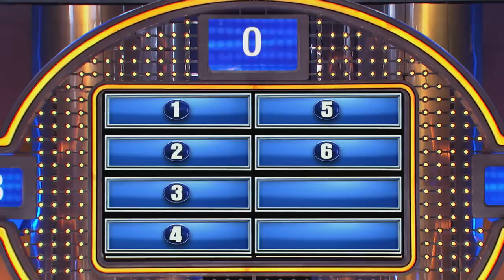I wish my wife's bottom looked like MINE? Wait, WHAT?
The question is... We asked 100 married men... I wish my wife's bottom looked like whose? Tim the pastor is determined not to say something silly...  and, well...